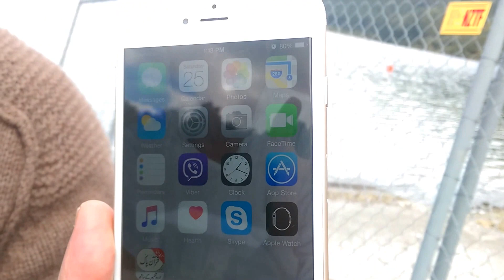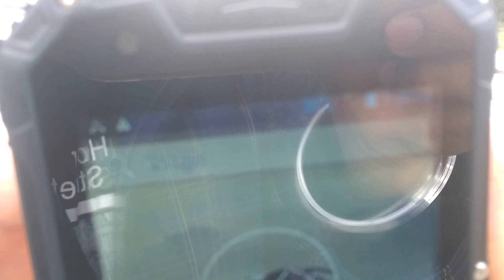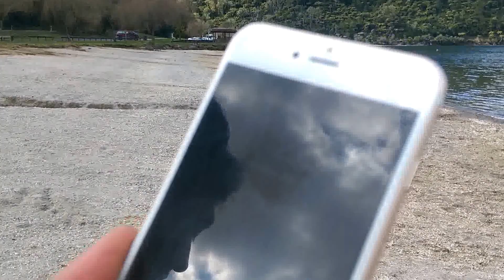iPhone6+ Vs Kiwi Mobile Ranger M9, Signal strength test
Signal strength test drive KiwiMobile Ranger M9 Vs Iphone6+ @ Blue lake rotorua